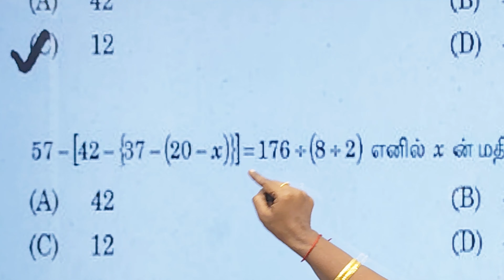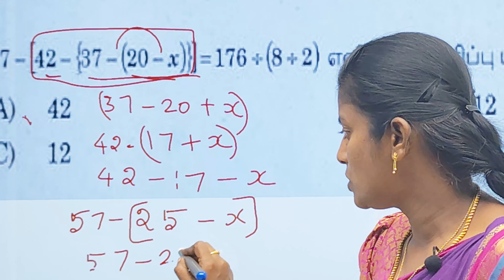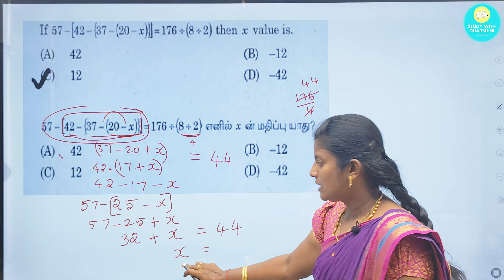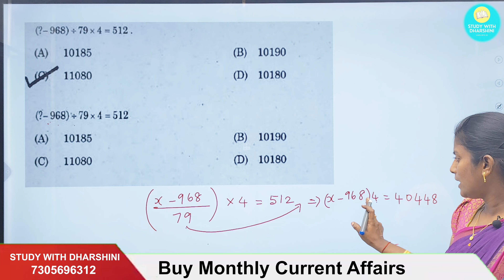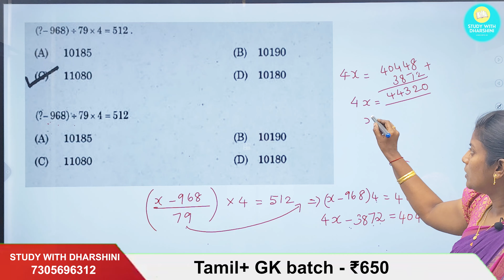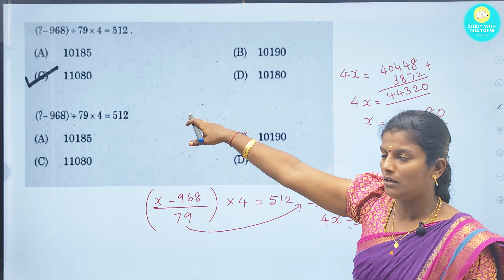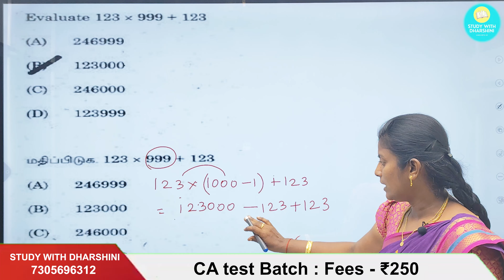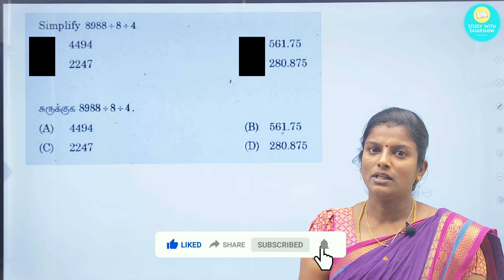Missing Numbers | Tnpsc Simplification PYQ Solvation | in Tamil & English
Available test batch.

📚 Tnpsc Group 2& Group 4 test Batch - ₹850
Last date: 18 Feb

📚 Current affairs test batch  - ₹250
Last date: 15 Feb

📚 Tnpsc Tamil Test batch: Fees -₹250
Last date: 20 Feb

📚 SI test batch - Fees- ₹500
Last Date : 10 Feb

📚 TNPSC GK test batch - ₹500

💰Google pay/ Phonepe no: 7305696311
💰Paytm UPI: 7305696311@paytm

🎯payment details.
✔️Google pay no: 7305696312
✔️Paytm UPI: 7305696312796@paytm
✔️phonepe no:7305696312